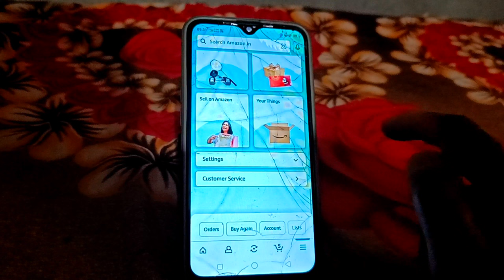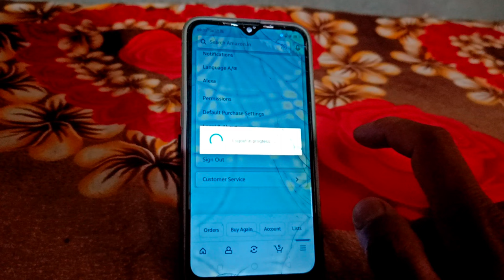mobile se amazon account ko log out kaise kare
Hello friends, in today's video we have told you step by step  for complete information, definitely watch the video till the last, hope you will like this video very much, if you like the video, then give the video a Please like and subscribe the channel and press the bell icon so that you can get notification of every upcoming video, if you have any question or suggestion, then you must tell us by commenting in the comment section, your suggestion is very important for us thank you.

most queries:-